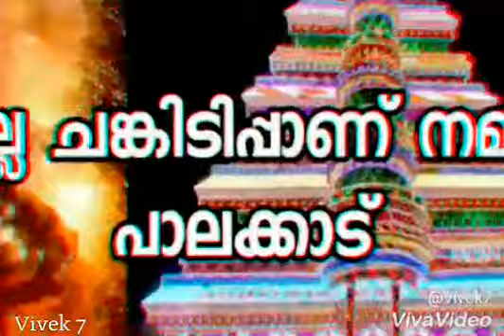മലയാള ചലച്ചിത്രത്തിൽ നിന്ന് ചീന്തി എടുത്ത പാലക്കാടൻ ഏടുകൾ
Few scenes from malayalam movie where it mentions